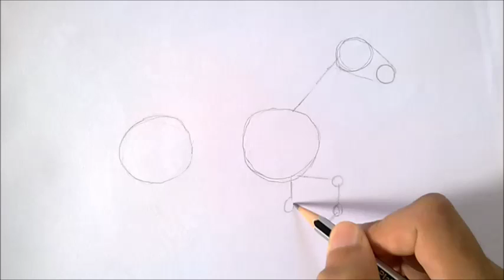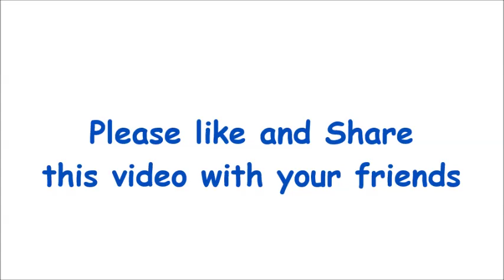How to draw a horse for kids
How to Draw Horse for Kids

In this video we are going to learn how to draw Horse for kids. This is quite an easy drawing and I am sure kids are going to enjoy this lesson.

We tried our level best to draw in such a way that it will be easy to understand and you can follow easily.

Though this is not step by step Horse drawing video but however we do feel that this is just best for beginners and Kids

Horse Head or Face – This is an important part for horse drawing because head will give the impact on its running or stand still.

Running – To draw a horse running you must remember that legs of horse should be bending. Along with that add dust cloud underneath horse legs then that will also bring an amazing look of horse running.

Eye – When you draw horse eye, always remember that eyes must be stand still.

Draw a horse for beginners is bit tough because it requires many aspects to cover. But, if you follow step by step procedures than drawing horse will be quite easy to do.

Body – You must remember that horse has muscular body towards legs and shoulders and in the drawing you must give impression on it.

Tail – Horse Tail is important because it indicates whether horse is running or standing still or walking or jumping.

This is my Social Profile Details, requesting you to let's meet on social platform and latest updates.